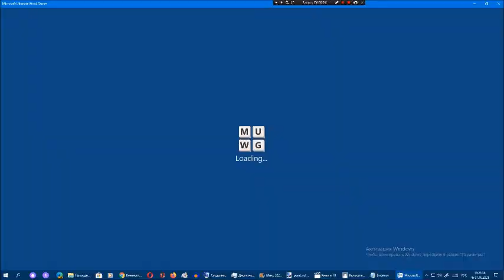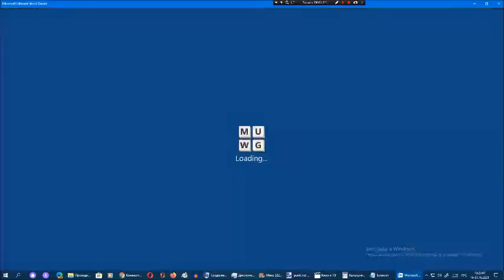Ставка слов от Арсения Иванова. Испытание 1. Мир 6. Часть 13